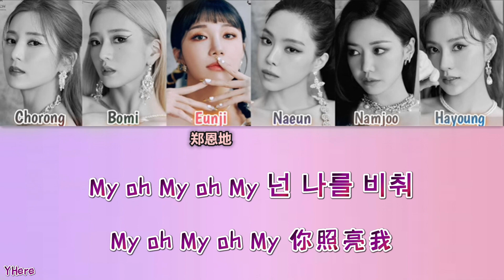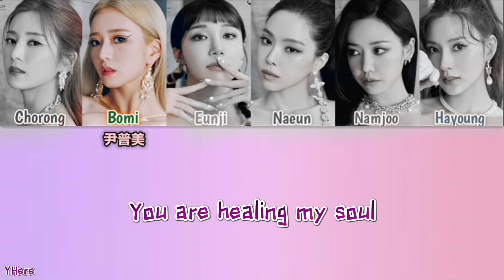[中韩認聲歌詞] Apink (에이핑크) - 'My oh My' (中字)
備註:
*本影片只是作分享與观赏用途
*所有音源版权归属于原唱
*禁二传禁二改